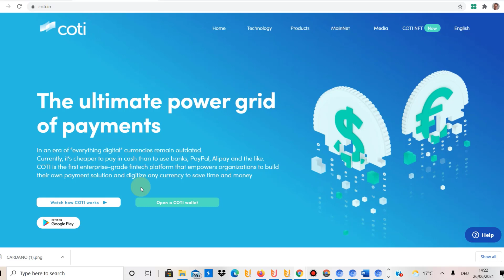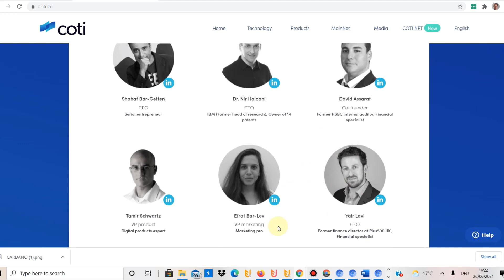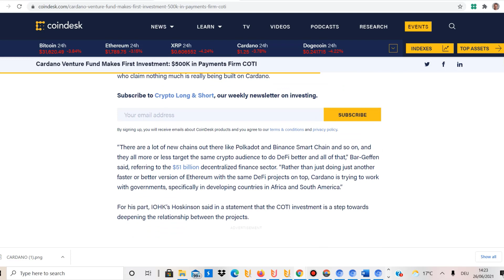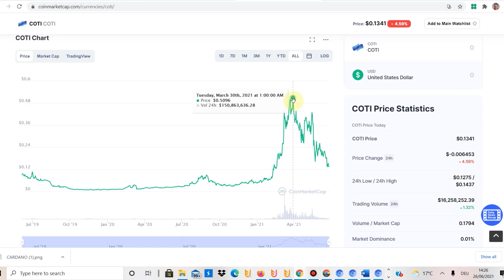Coti and Cardano (ADA) Partnership - Coti 7200% To The Moon? Why Coti Could Change Everything!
In this video I talk about Coti, which is a decentralized payment network. Coti has received funding from Cardano (ADA) and is a very interesting investment from my point of view!